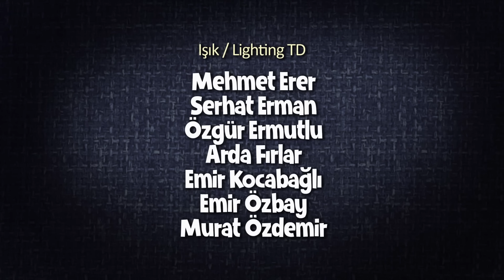Limon ile Zeytin - Sevimli Köpek Pogoyu Kim Kaçırdı | Çizgi Film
Limon ile Zeytin'in Disney Channel ekranlarında yayınlanan ve çok sevilen 4 bölümü bir arada! Yaz tatilinize eğlence katacak bölümlerimiz hakkında yorumlarınızı bekliyoruz!

►Robot Rollie: Zeytin kendine bir robot alır ve kendi ihtiyaçlarını karşılamak için ayarlar. Robot oldukça, Zeytin'in odasını toplamak gibi sıkıcı işleri yapmasına gerek kalmaz. Robot Rollie kısa zamanda günlük hayatta Zeytin'in yerini almaya başlar ve Zeytin kendi hayatının anlamsızlaştığını ve yalnızlaştığını görür. Zeytin kendi hayatını geri almaya karar verir; ama Robot Rollie'den kurtulmak düşündüğü kadar kolay olmayacaktır.

►Dev Köpek Pogo: Limon ve Zeytin kayıp bir köpek bulurlar. Limon sahibine yardım etmek ister ve köpeği geri vermeye çalışır. Pırto, kötü adam, köpeği çalar ve onu satmak ister. Limon ve Zeytin, Pırto'ya oyun oynar ve köpeği sahibine geri verir.